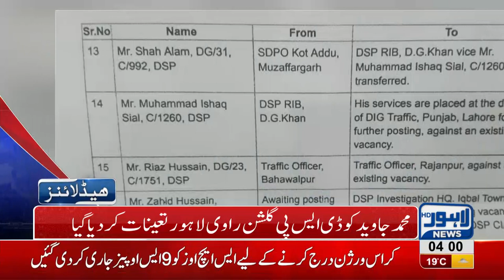04 AM Headlines Lahore News HD – 20 October 2018